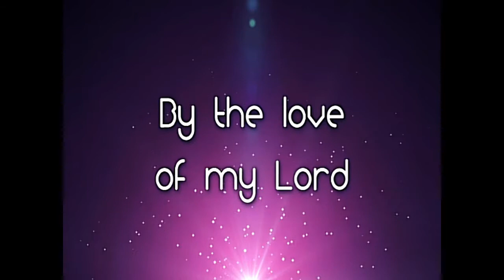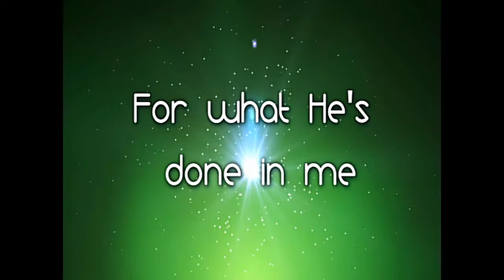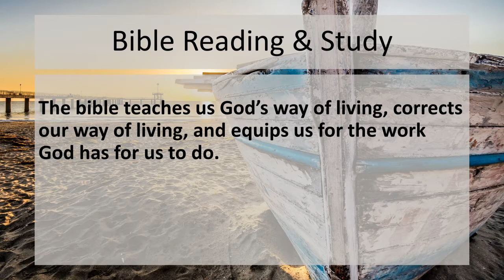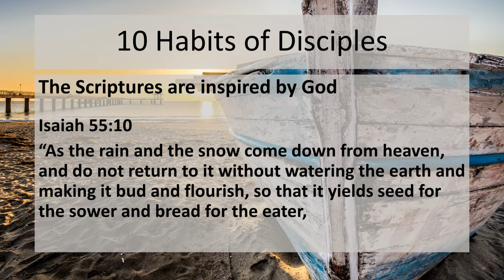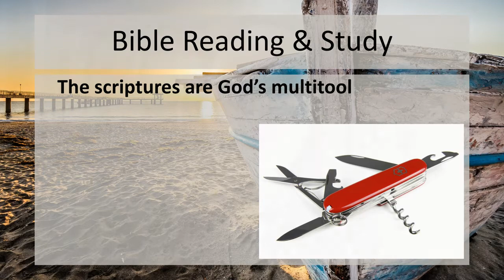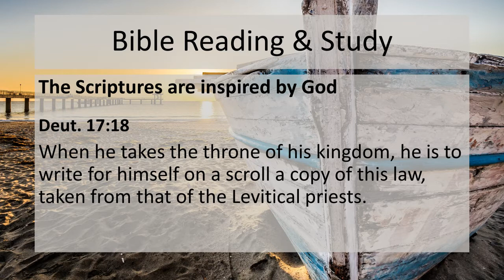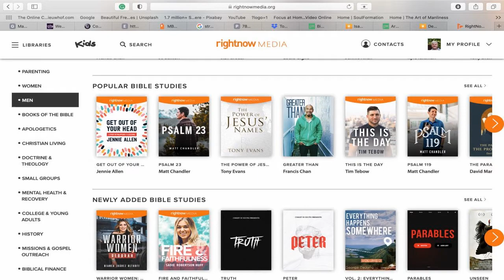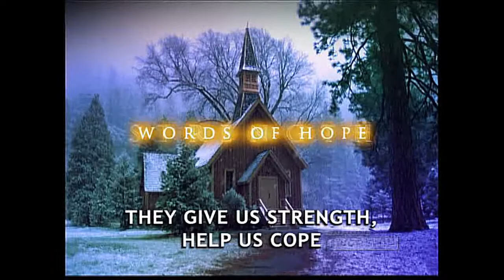10 Habits of Disciples – Bible Reading & Study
As disciples of Jesus Christ, we observe his practices and habits and begin to implement them in our own lives. This is the way of a disciple.
Therefore, reading and studying the bible teaches us God’s way of living, corrects our way of living, and equips us for the work God has for us to do.